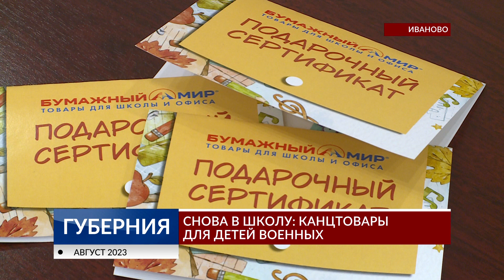Снова в школу: канцтовары для детей военных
В этом году в рамках акции «Собери ребенка в школу» впервые поддержат детей участников спецоперации. Сертификаты на покупку школьных принадлежностей на свои личные средства приобрели городские депутаты. подробнее в нашем репортаже.